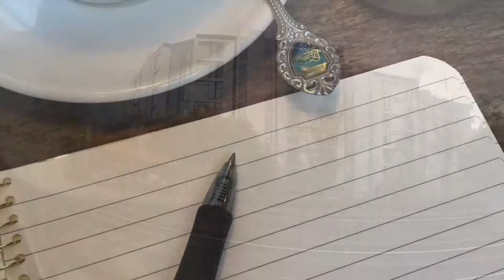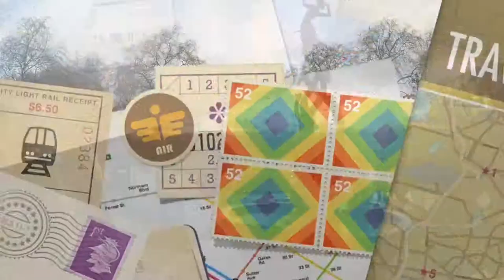The London Life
Highlights from students' study abroad trip to London for J-Term 2016.